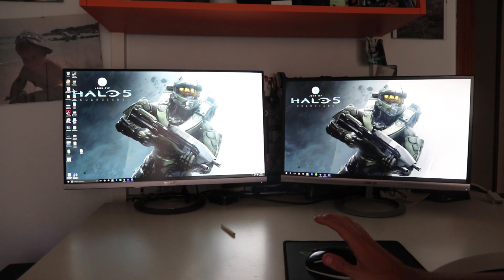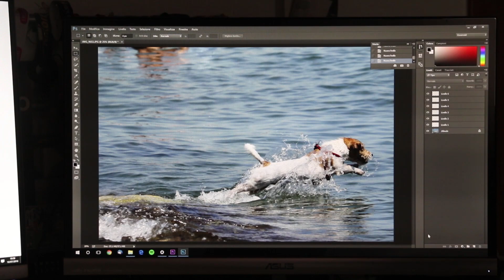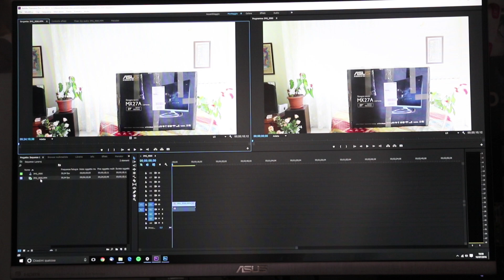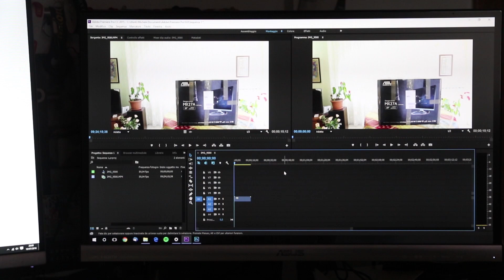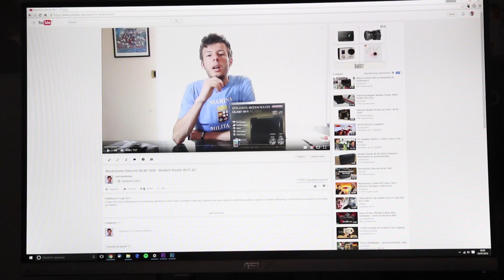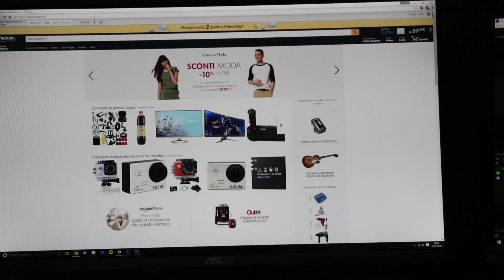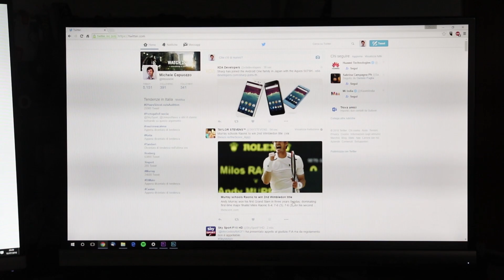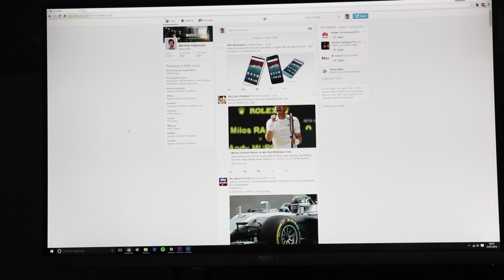Quad HD vs Full HD - Confronto tra Risoluzioni - 1080p vs 1440p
Oggi conviene ancora comprare un monitor Full HD o conviene passare direttamente al 2K, ovvero il Quad HD? Cerchiamo di capirlo con un confronto tra le due risoluzioni.

Qui trovate i monitor usati:
ASUS MX27AQ
ASUS MX239H
ASUS MX279H

Link Amazon

➤ Link Amazon